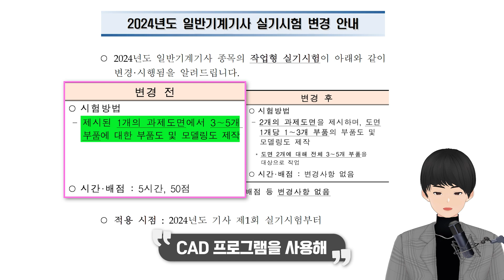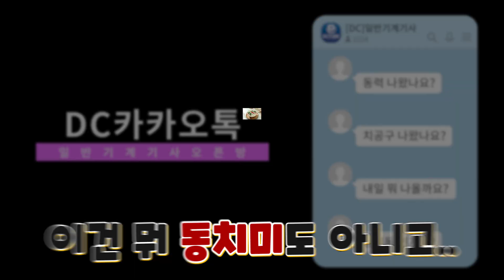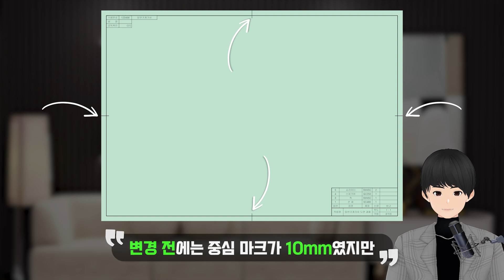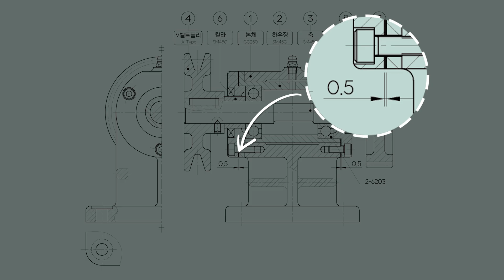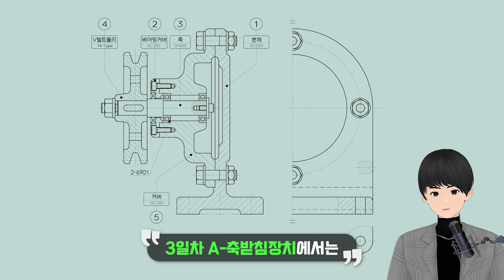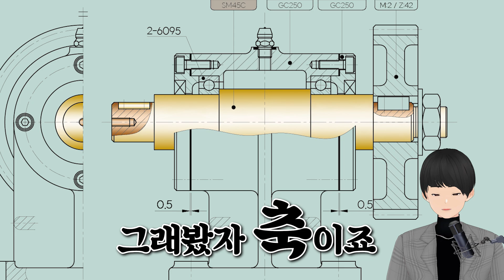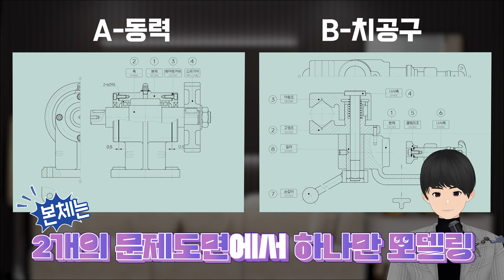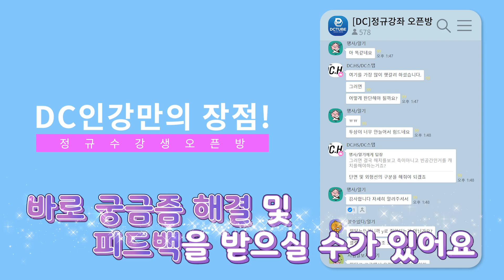일반기계기사 실기 2024 개정 완벽정리 최신정보!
ㆍFree video Template -Youtube channel "freeticon"

⏱ CHAPTER ⏱
00:00 인트로
00:54 큐넷 실기시험 변경 안내
01:25 시험시간&배점
01:45 시험 방식
02:21 2024년 1회차 출제문제
03:07 치공구 vs 동력
04:14 개정된 시험지
05:00 답안도면 작성법
05:12 도면템플릿 변경사항
05:51 부품번호
06:25 1회차 도면복원
06:51 1일차 도면복원
07:48 치공구 투상이 어려운 이유?
08:52 2일차 도면복원
09:20 3일차 도면복원
10:29 리밍지그
11:36 4일차 도면복원
12:18 5일차 도면복원
13:10 개정된 시험분석
13:36 시험 난이도?
14:46 실기 시험 준비방법
15:34 강좌 듣는 순서
15:59 정규강좌 오픈방
16:17 정규강좌 소개
16:48 강의 마무리 & 유의사항